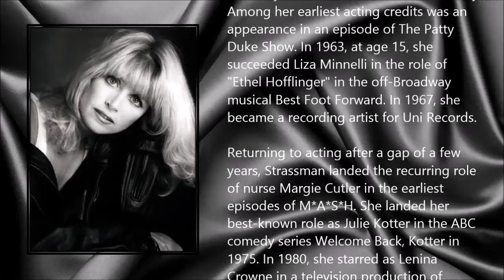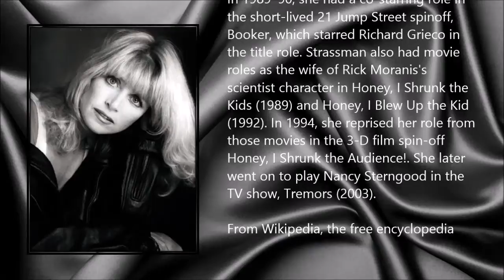Marcia Strassman ● A Simple Tribute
Marcia Strassman (28 April 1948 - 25 October 2014)